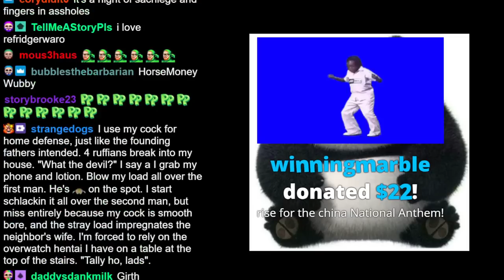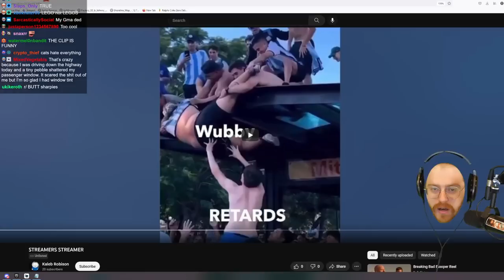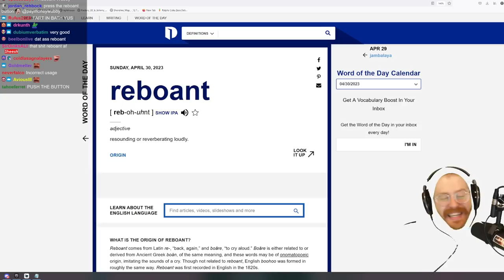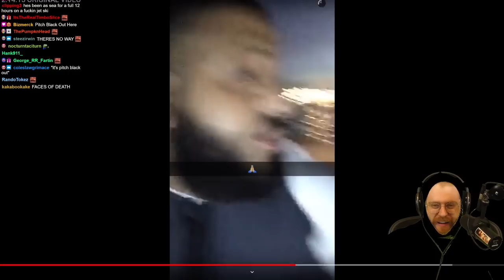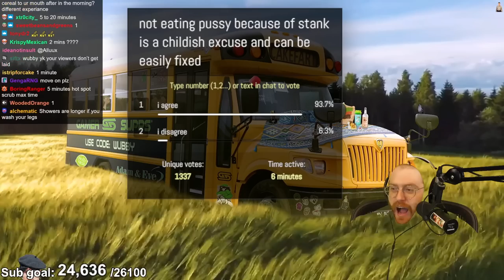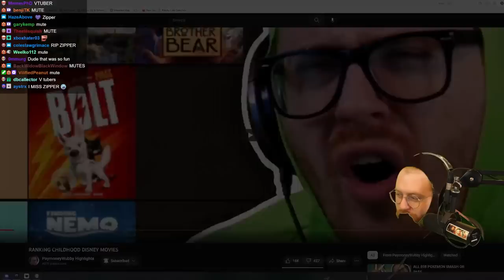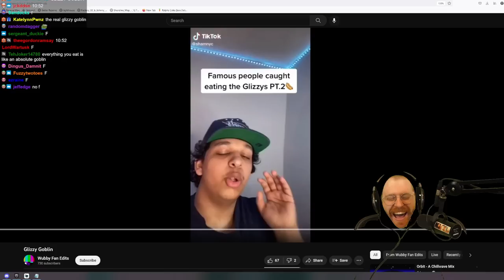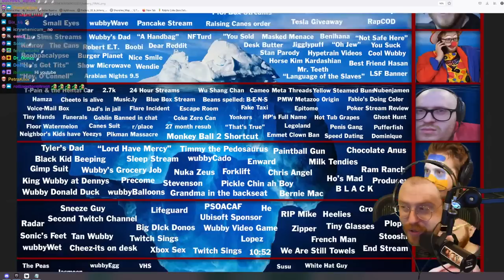PaymoneyWubby Iceberg Explained - Part 2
Original stream title: GOODIES - BRAZILIAN WOMEN - CHINA - TITANIC
Date: 4/30/2023